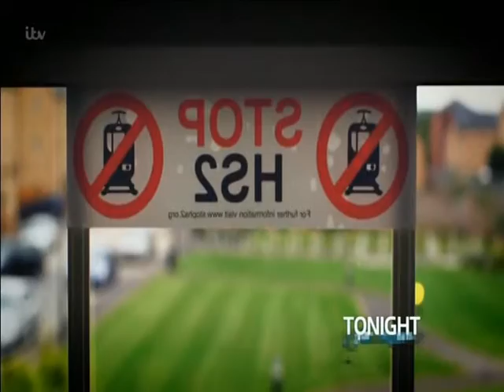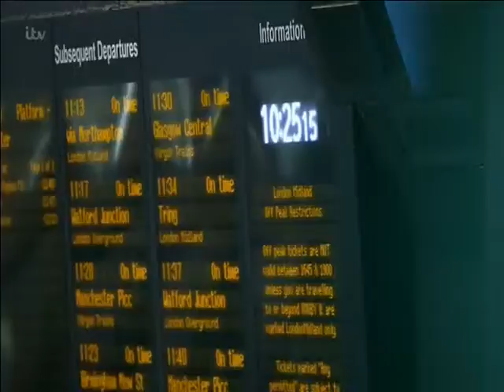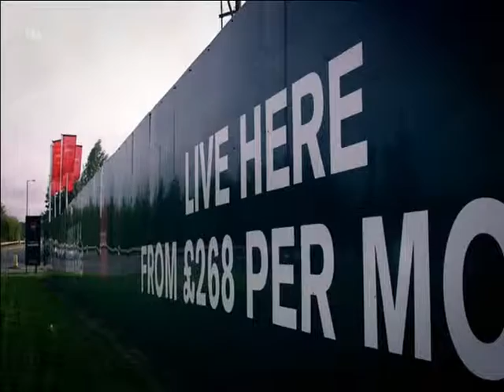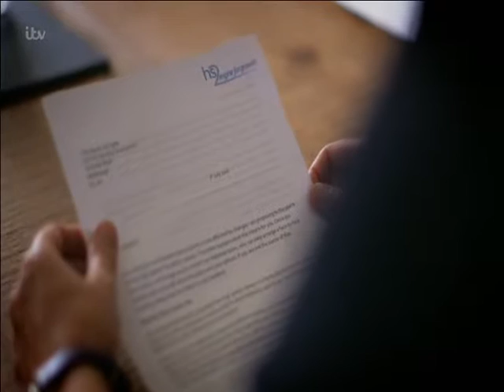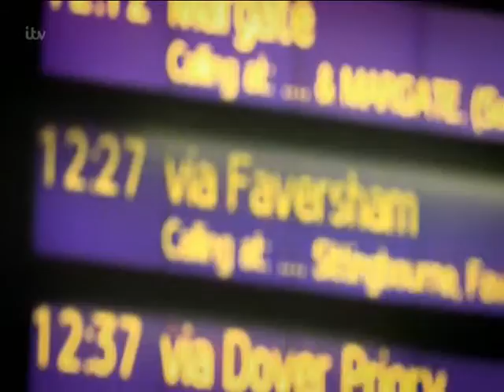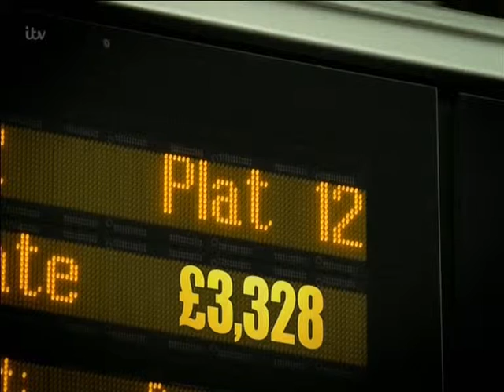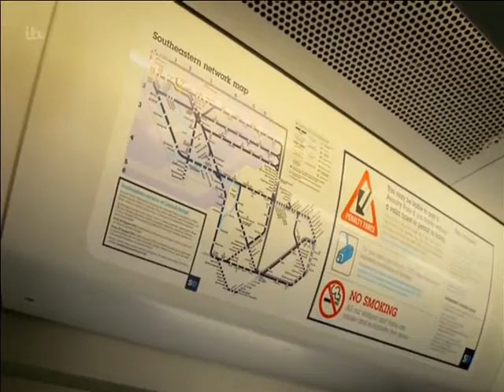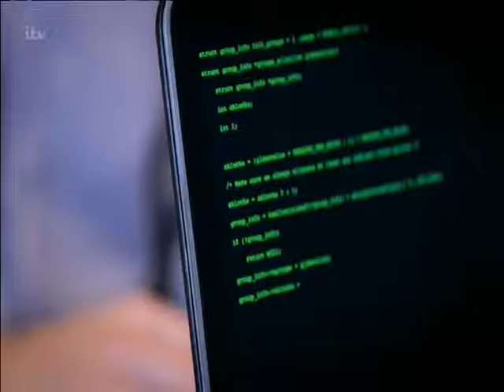HS2 & MEXBOROUGH, ITV "TONIGHT" Programme.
The ITV programme "TONIGHT" shown on Thursday 10th.November 2016, concerns the High Speed Rail 2.Included in the programme are scenes, and the people of Mexborough, in which it concerns.